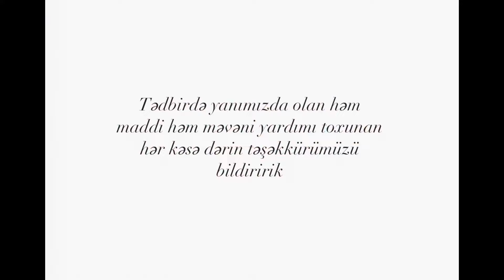Ümid yeri uşaq sığınacağı (Bayram tədbiri 2024)